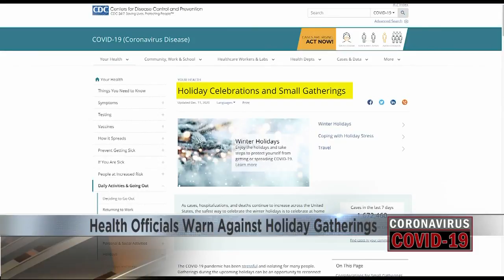Health Officials Warn Against Holiday Gatherings